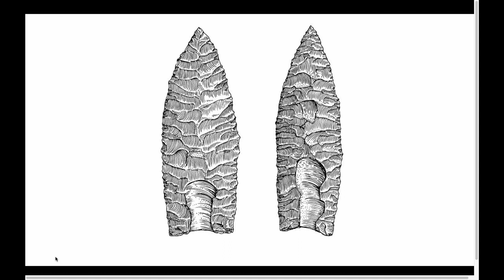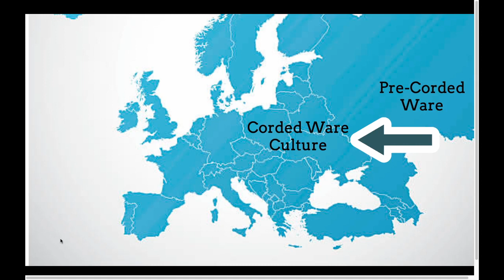Chariots, Horsemanship, and the other Great Plains: Sintashta Culture (2050-1900 BCE)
In this short, Joseph discusses the Sintashta culture of Chalcolithic Kazakhstan.

Want to be a part of the action? Choose from one of several tiers to enter a rank in our crew today!